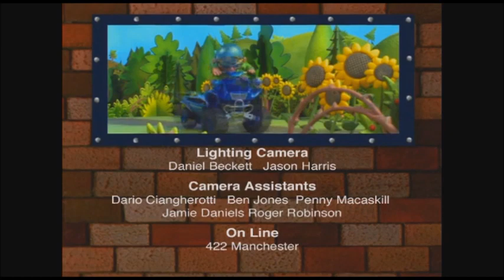Bob The Builder (Off-Road Scrambler)